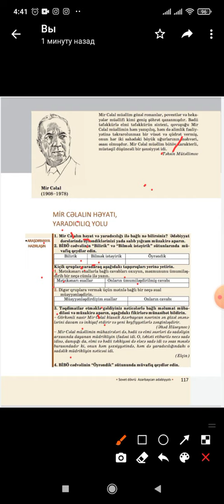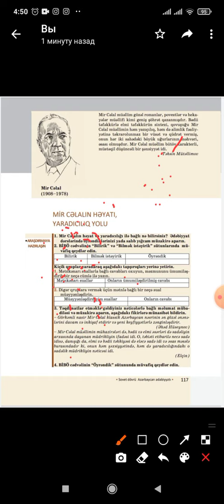11-ci sinif Ədəbiyyat Mir Celal Paşayev həyat və yaradıcılığı